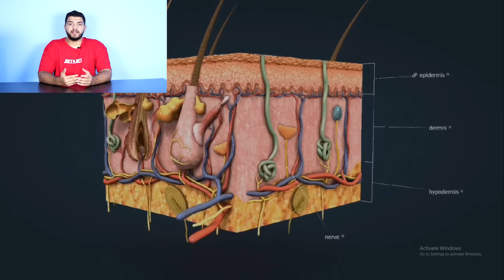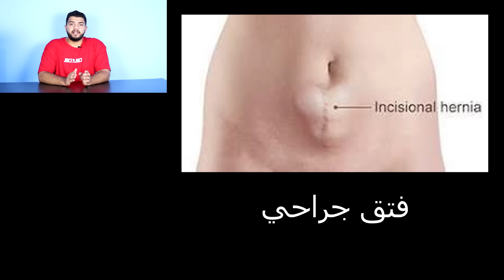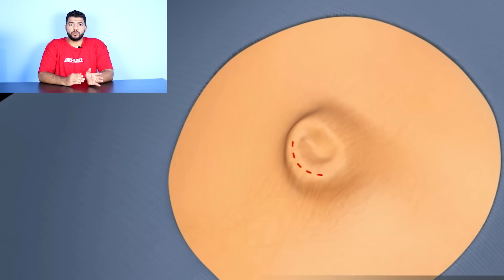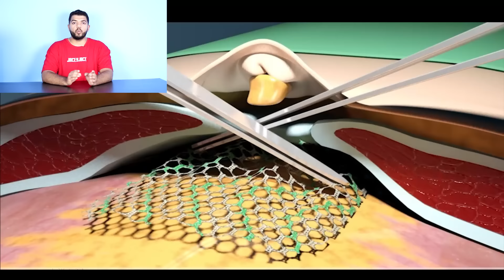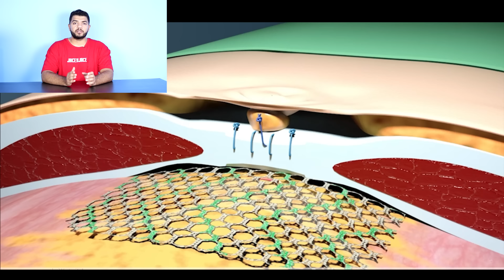شاهد عمليه الفتق..وكأنك مع الجراح بغرفه العمليات_Watch how hernia surgery is done